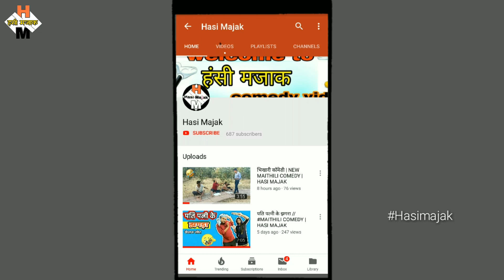Must Watch New Funny 😂😁Comedy Episode 3 || Hasi majak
this video is made by mixing 10 new funny comedy video in this video
"must watch new funny comedy video 2019"

"Hasi majak"